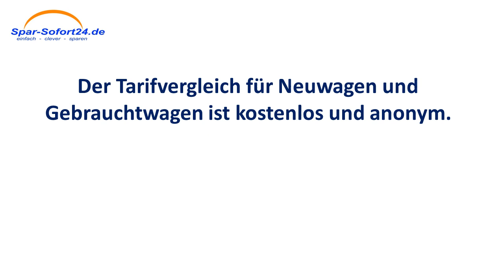Kfz-Versicherung Vergleich in Senftenberg - schneller Direktvergleich mit Sofortergebnis